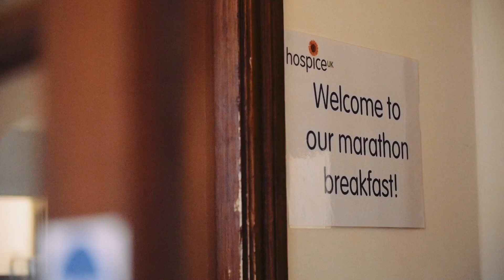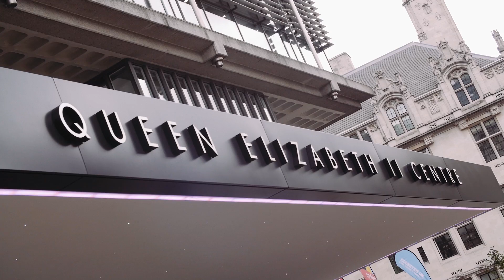Hospice UK – London Marathon 2016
Thank you to our amazing 2016 Virgin Money London Marathon team!

Want to run for us in 2017?